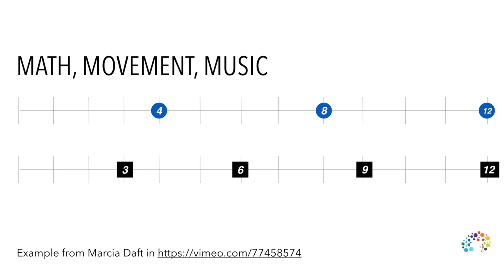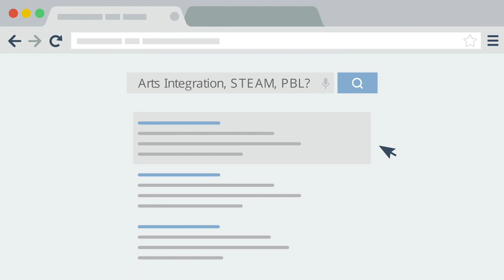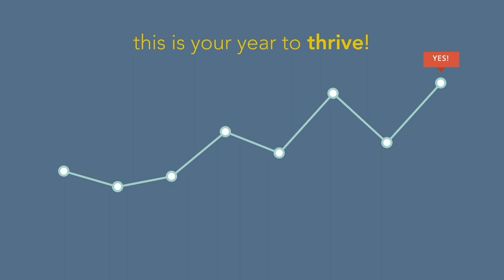Episode 006: 5 Ways to Integrate with Music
Want to integrate music into your instruction but nervous you can't sing a note? Try these 5 tips! Read the full transcript and download the lesson